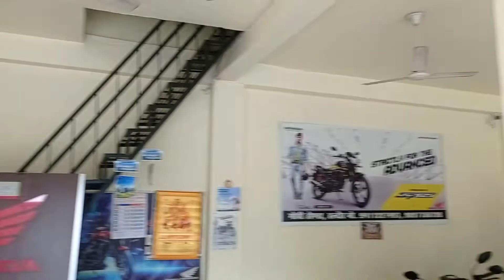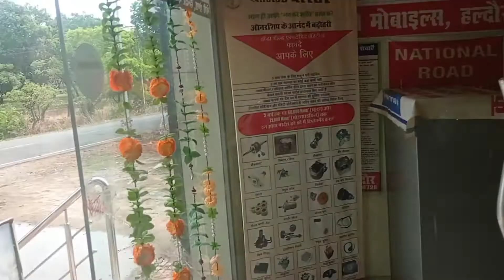तो मैंने टीवीएस शोरूम पर से काम छोड़ दिया है। अब मैं हौंडा शोरूम पर काम कर रहा हूं।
तो मैंने टीवीएस शोरूम पर से काम छोड़ दिया है। अब मैं हौंडा शोरूम पर काम कर रहा हूं।So I have left the work at TVS showroom.  Now i am working on honda showroom.

vlog-youtube
my first vlog up uttar Pradesh. India is my country beautiful. India is best country. January February. kahaniya. Kartoon. bhuton ki kahani.Bhooto ki kahani.